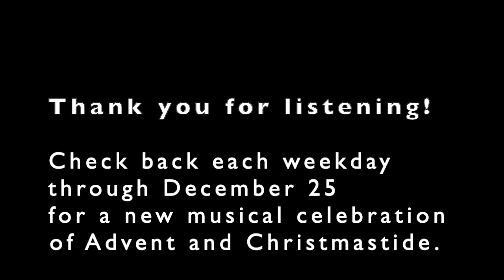Bring a Torch, Jeanette, Isabella - arr. Carolyn M. Taylor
Musical Advent Calendar - Day 6
Sara Burns plays Carolyn M. Taylor's lovely setting of a lesser-known French carol, "Bring a Torch, Jeanette, Isabella". See links below for more information on its origins.